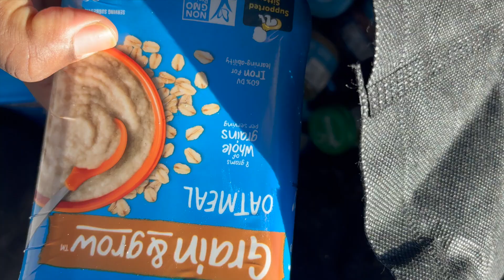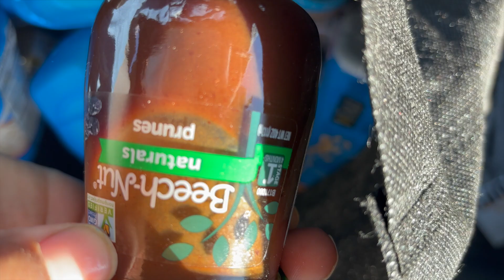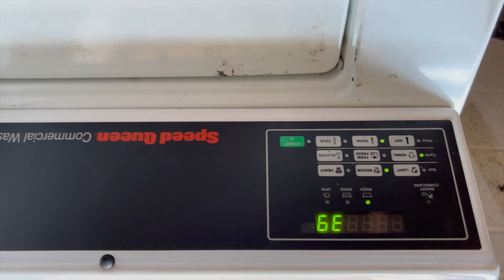Spend the Day with Me Vlog | Running Errands, Starting Solids, Cleaning Up | Fun with my husband